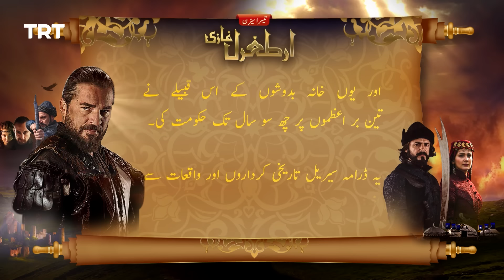Ertugrul Ghazi Urdu | Episode 34 | Season 3